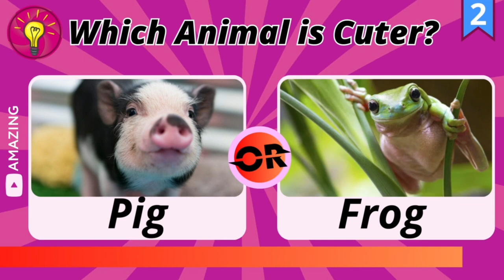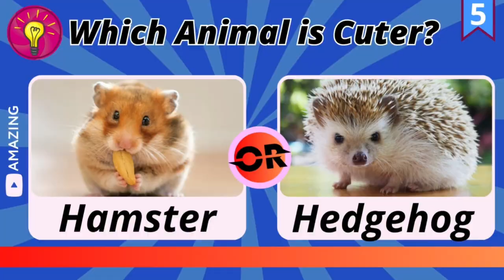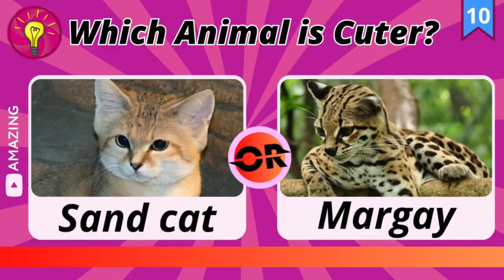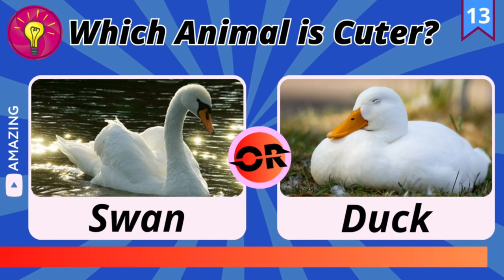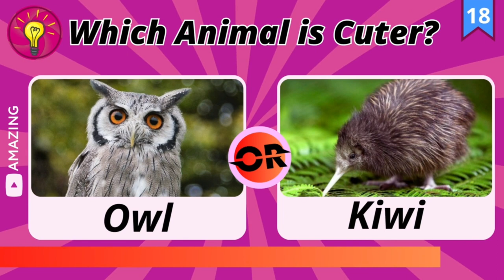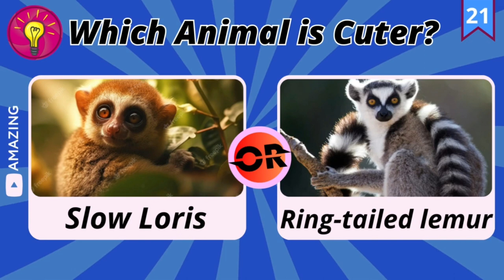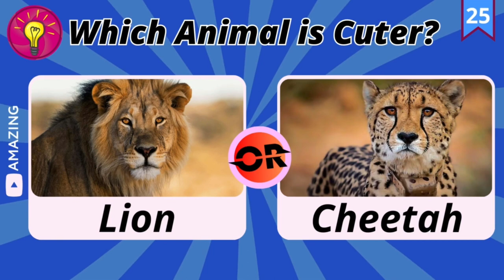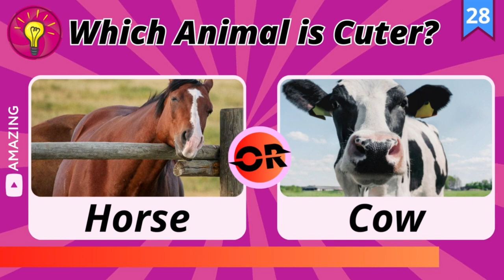WHICH IS CUTER? | Animals Edition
Hello friends, in this video we are going to play the game WHICH ANIMAL IS CUTER?!
Every day we bring new videos with lots of entertainment for you. Here you will find the best quizzes of the moment with incredible themes.